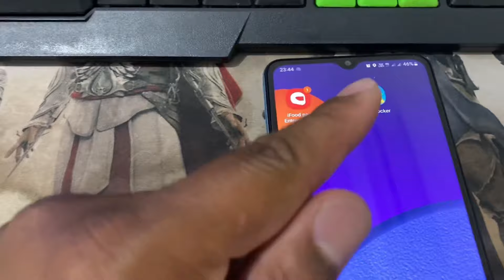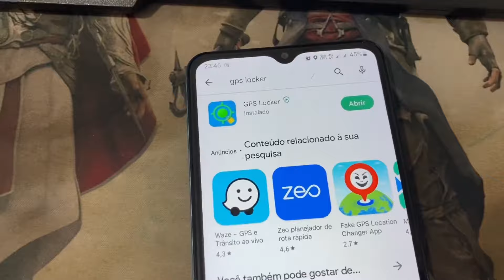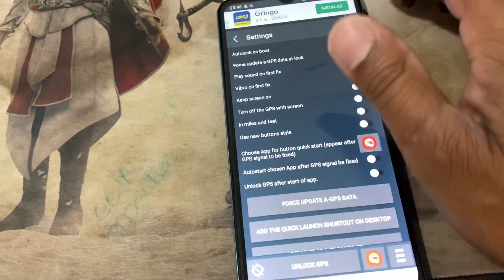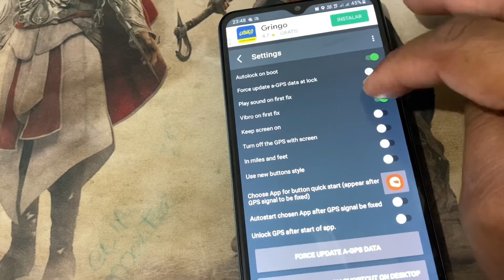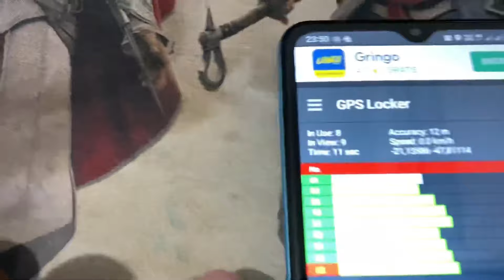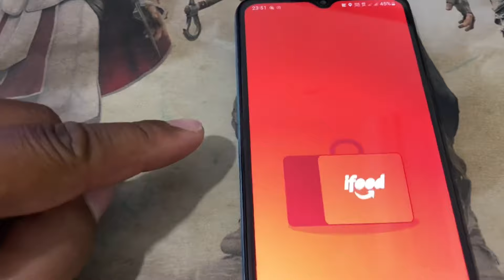IFOOD ENTREGADOR NÃO TOCA - COMO FAZER TOCAR MAIS - vlog - o curioso maneiras - Vlogs - motovlog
ENTREGADOR IFOOD - vlog - daily vlogs curioso - IFOOD ENTREGADOR - QUANTOS GANHA UM ENTREGADOR DO IFOOD - O CURIOSO MANEIRAS - ENTREGAS - RIBEIRÃO PRETO -SÃO PAULO - BRASIL - APROVADO IFOOD ENTREGADOR - youtube - youtuber - vlog youtubers - ocm